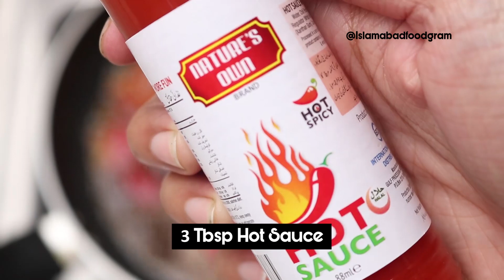Korean Fried Chicken - The way Koreans do it | Islamabadfoodgram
Lip smacking Korean Fried Chicken 2 minutes recipe. The reason I'm using word " Lip Smacking " is because it turns out super delicious and once you start eating it there's no way back.

 I'm explaining the recipe in 3 simple step:

Step 1:
Marinade the chicken wings with 1 Tbsp ginger garlic paste, 1 Tbsp Salt and 1 Tbsp black pepper for 1 hour and then coat each piece with corn flour.

Step 2:

Fry the chicken wings on medium high flame until they become crispy and you can actually feel it while turning the sides.

Take out the chicken and after 2-3 minutes fry it again and it'll become super crispy. Set aside and start the sauce

Step 3:

Take 2 Tbsp oil in a pan,1 Tbsp garlic paste/chopped and 3-4 red chillies ( optional ) you can use preserved as well as fresh chillies.
Cook for sometime and then add 1 Tbsp vinegar, 2 Tbsp Soya Sauce, 1 Tbsp Mustard Sauce, 3 Tbsp hot sauce, 2 Tbsp brown sugar ( you can use white sugar as well ) and 2 tbsp ketchup.

Add 1/4 cup of water and cook until sauce thickens. Toss in the fried wings and garnish with green onions and sesame seeds.